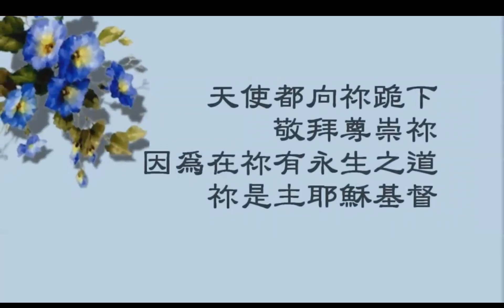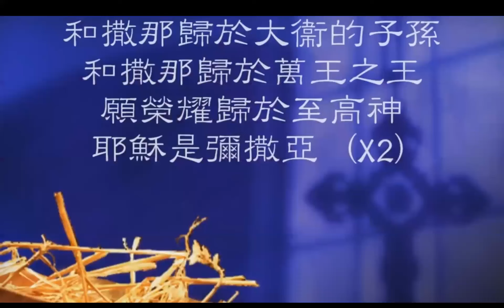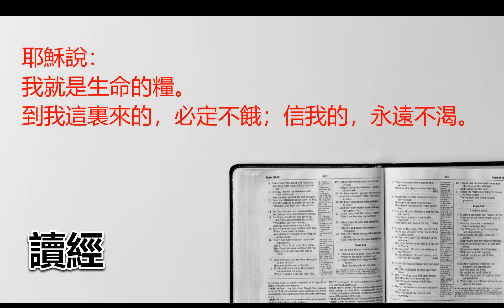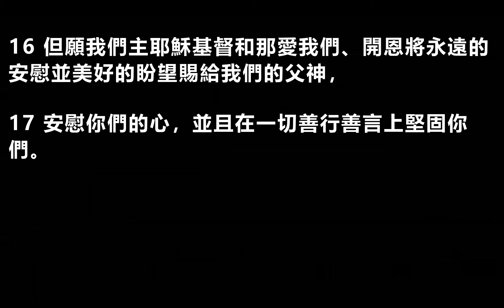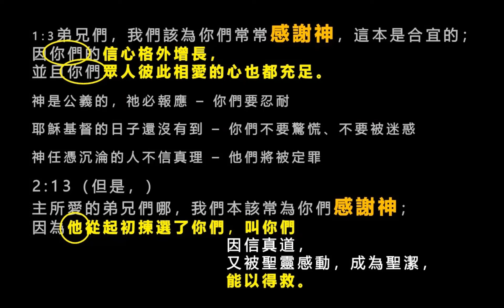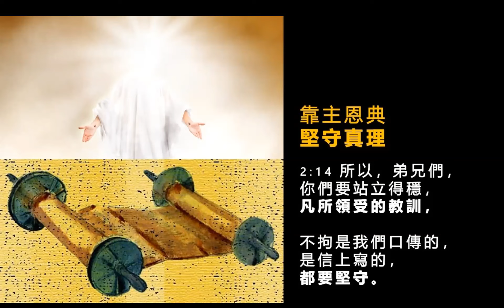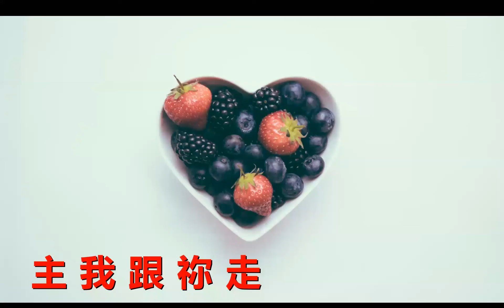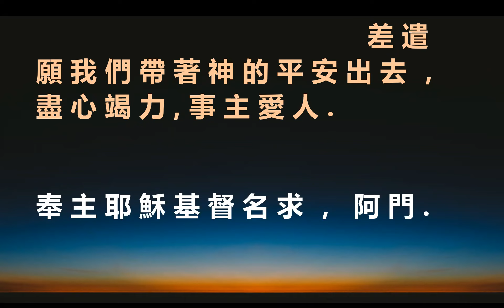Mandarin Service 20210704